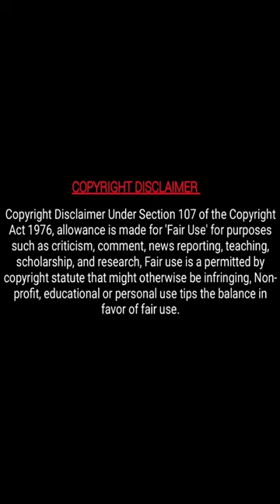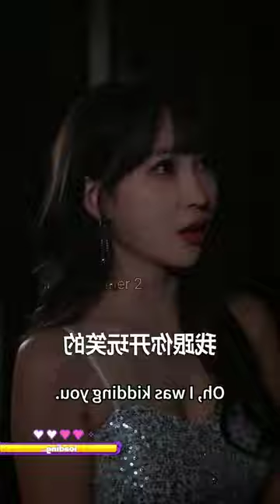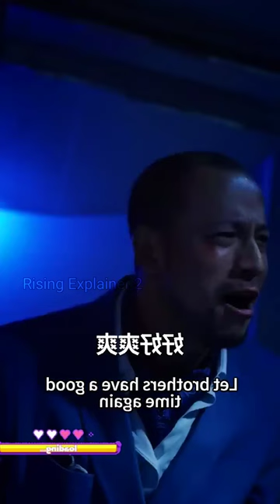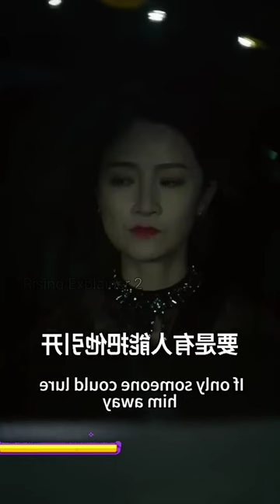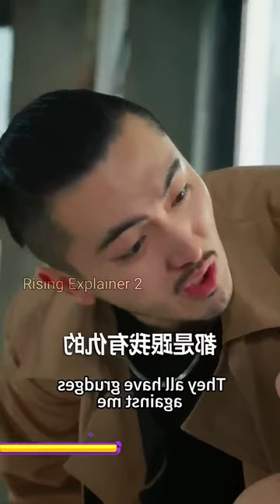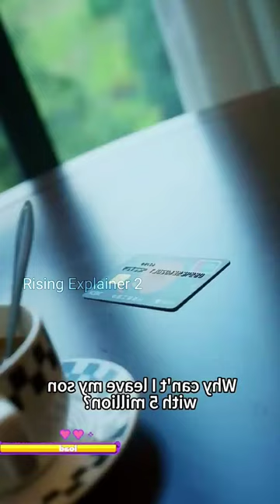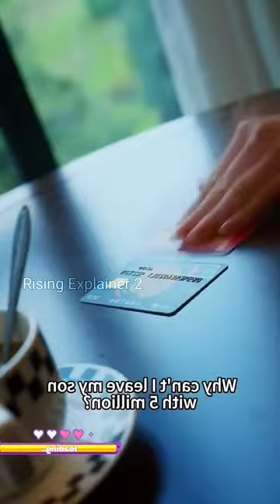Strong Girl Protect Handsome CEO drama explained in hindi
Supergirl Protect Handsome CEO drama explained in hindi

lovely explain
handsome ceo love drama in hindi
korean drama explained in hindi
strong girl protect handsome man
avipie tales
avipie korean
kdm tales
kdrama kite
kdrama xplained
drama trends
k drama universe omega
k drama girl
nae kim
revenge drama explained in hindi
love drama explained in hindi